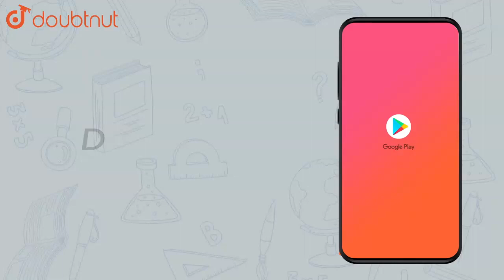Write a Pythagorean triplet whose one member is : 14 | Class 8 Maths | Doubtnut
Write a Pythagorean triplet whose one member is : 14

Online Class में Admission लेने के लिए यहाँ click करें :
👉Class 8 | English Medium | Tuition Classes :

👉 Have Any Query? Ask Us.